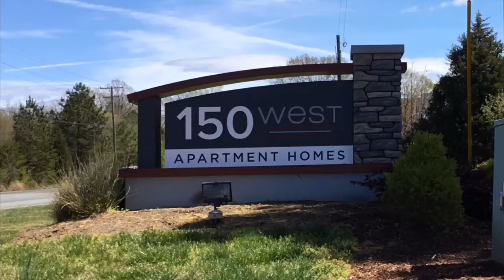Garner’s Crossing Limousine Apartments Part 103, 73, 30, 58